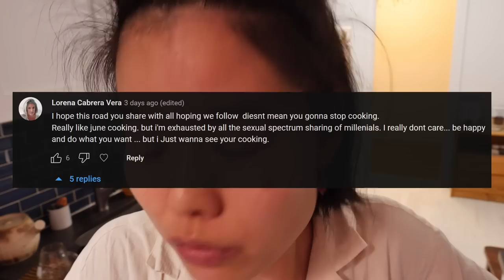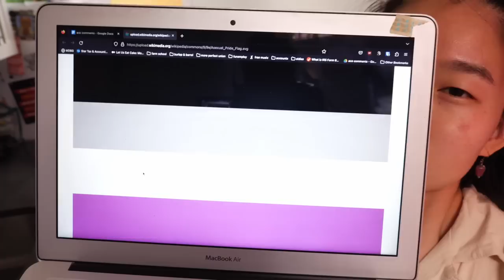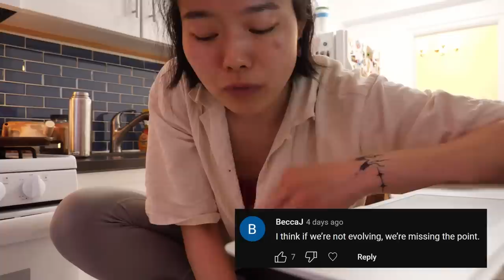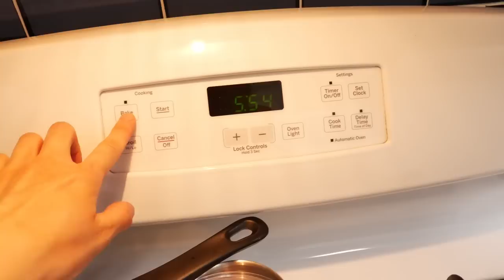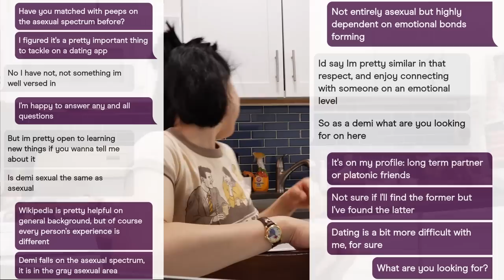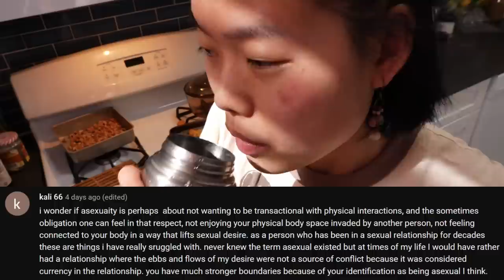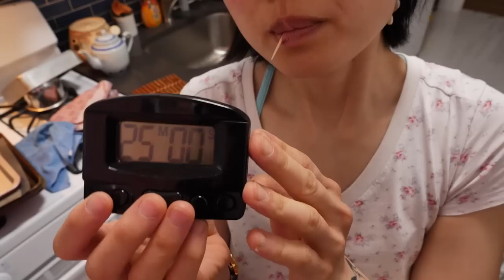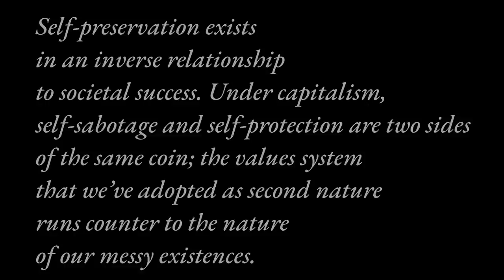How to bake without recipes (& other ace experiments).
A little bit about my thoughts on asexuality. Things might get uncomfortable. We will also bake things while we talk about uncomfortable things. We will learn what works and what didn't as we go.

Videos on NPD from @Thenamelessnarcissist

00:00:00-00:02:52 INTRO
00:02:53-00:04:26 ACE CAKE + 2nd INTRO
00:04:27-00:05:12 ACE FLAG
00:05:13-00:07:38 CANDIED ALMONDS
00:07:39-00:17:07 ACE ORIGINS + BANANA NUT MUFFINS + TUILLE
00:17:08-00:18:44 ON IDENTITY, PERFECTION + PREFERENCE
00:18:45-00:24:40 INTERSECTIONALITY + REDEFINING "BROKEN"
00:24:41-00:26:32 SEXUAL TRAUMA + HEALING
00:26:33-00:28:13 QUESTIONING IDENTITY, BODY IMAGE/INSECURITY
00:28:14-00:34:37 DATE COOKIES + OTHER SPECTRA
00:34:38-00:44:28 ROMANTIC VS. PLATONIC RELATIONSHIPS + GUAVA CREAM CHEESE TARTS
00:44:29-00:49:41 EXPLAINING ASEXUALITY TO POTENTIAL PARTNERS
00:49:42-00:52:57 JAPANESE-STYLE CHEESECAKE 3 WAYS
00:52:58-00:59:23 VIEWS ON SEX + ACE IDENTITY FLUX
00:59:24-01:00:04 ON GRIEF + CHANGE
01:00:05-01:03:15 RECIPE/RELATIONSHIP ALLEGORY
01:03:16-01:09:18 CARROT CAKE + COMPATIBILITY
01:09:19-01:12:15 CHOCOLATE CAKE + IDEAL RELATIONSHIPS
01:12:16-01:14:36 CAKE TASTING + CREAM CHEESE FROSTING
01:14:37-01:16:33 CREDITS + BONUS FOOTAGE